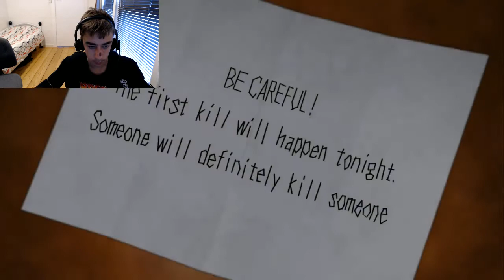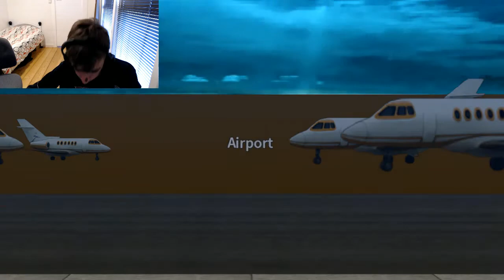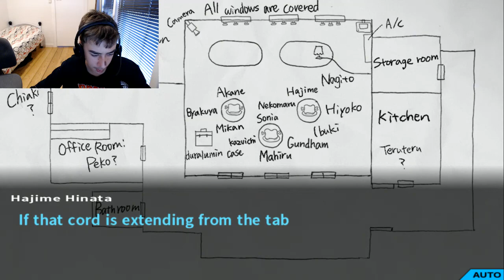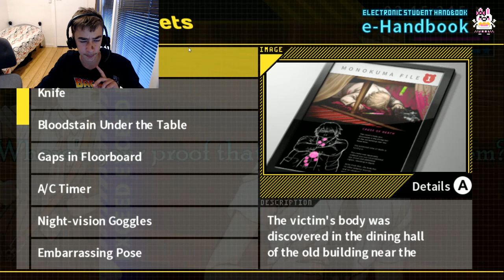The First Class Trial! Danganronpa 2 Goodbye Despair